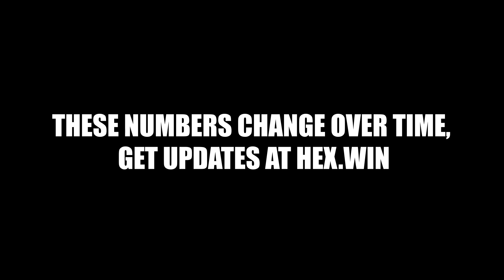HEX's price went up 11,500% in 129 days! That's 116x. Wow.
HEX did 116x price in the 129 days! for a 10% bonus when you Free claim or Transform ETH into HEX. HEX is the world's first blockchain time deposit. 3 audits: 2 security, 1 economic theory.  Over $1.5 billion in BTC has FreeClaimed HEX so far.  HEX has the highest on chain exchange liquidity of any coin other than ETH or stable coins. $3.5-$5M volume a day now. as this channel doesn't get as much attention since YouTube deletes videos from it randomly.

BTC claims made: 177k BTC over 25k addresses.
Stakes: 100k+ stakes are active. Average weighted stake length is 4 years.

Social: 20k+ users in HEX has been the #1-#5 financial app by user count on Ethereum since launch. The founder, Richard Heart has 100k followers across

Community run sites.

The below aren't promoted much.

ERC20 standard compliance means any most ETH wallets can send and receive HEX.
  Desktop: Chrome or firefox
  Mobile (android): Firefox metamask addon
Mobile (ios) in testflight mode. Press "add to metamask“ every time for the app to connect to the contract. Also don‘t delete every digit when editing gas price or the app will crash.

Sincerely,
Richard Heart
for a fast response.